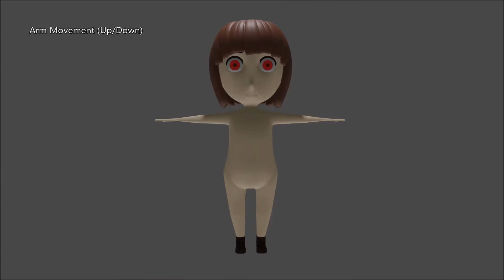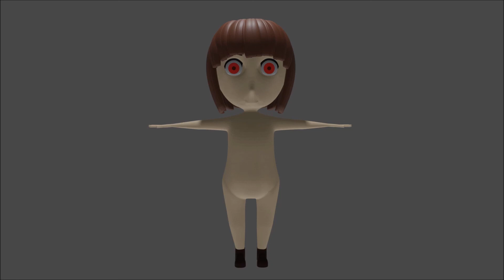My Blender Progress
I started learning blender a month ago and sorta fell in love with it. This is my progress so far. Still have to improve a lot more things.
Ps, this video is just a test run for laugh and gags.